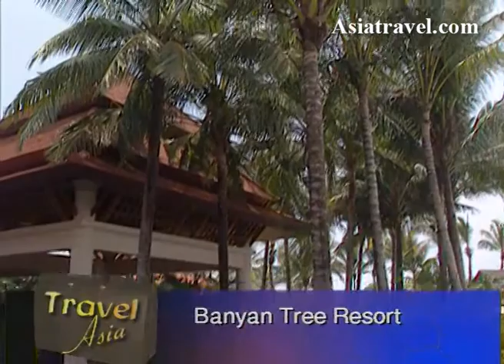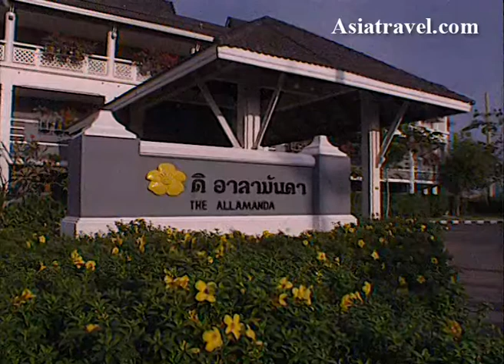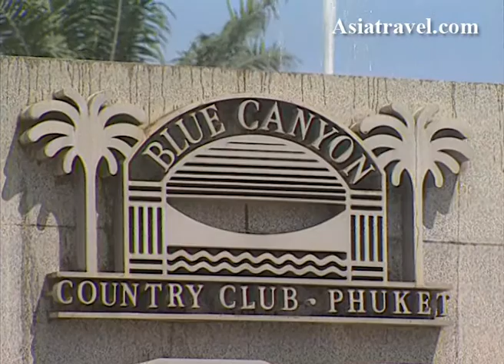Resorts of Pattaya, Thailand by Asiatravel.com